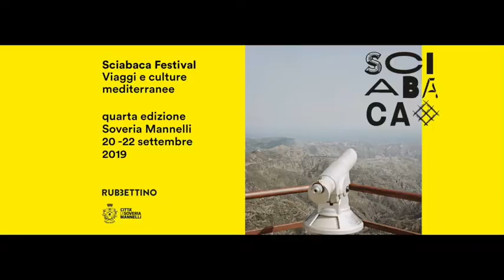Intervista a Pier Giovanni Guzzo - Sciabaca 2019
Intervista a Pier Giovanni Guzzo, studioso e archeologo.